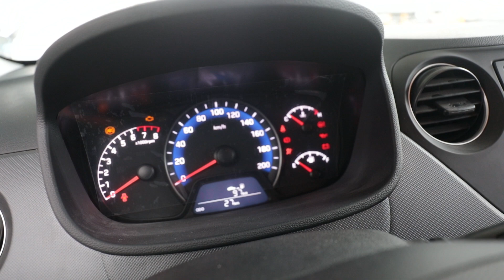CONTROL ELECTRÓNICO DE ESTABILIDAD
Es un sistema electrónico que permite mejorar la estabilidad de un vehículo al controlar independientemente la velocidad de giro en cada rueda al detectar y reducir la pérdida de tracción, evitando así la pérdida de control en su trayectoria. El ESC es un sistema complementario al sistema ABS que permite que cada rueda reciba la presión de adecuada de frenado.